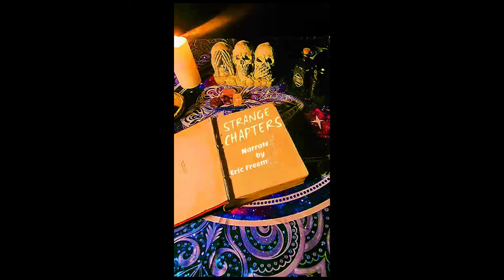Strange Things in The Woods! 3 TRUE stories of the Paranormal!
On this edition we bring you 3 TRUE and strange stories from author Steve Stockton's book "Strange Things in The Woods: A Collection of Terrifying Tales".

Story#1 "The Abandoned House"
Story #2 "Evil in the Woods"
Story #3 "The Black Dog"